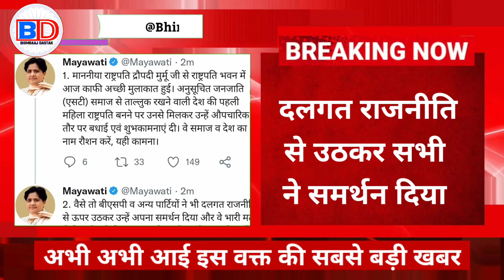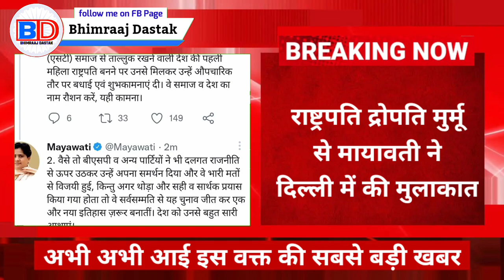अचानक राष्ट्रपति द्रौपति मुर्मू से Bsp Supreme मायावती ने की मुलाकात, विरोधी हुए हैरान..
Akhilesh Yadav
Chandra Sekhar Azad
69000 shikshak bharti latest new...
satish baudh
69000 shikshak bharti latest news
mayawati
mayawati speech
mayawati song
mayawati gaan
Bhimraj dastak
Bheemraj dastak
Bheemraaj dastak
BD News